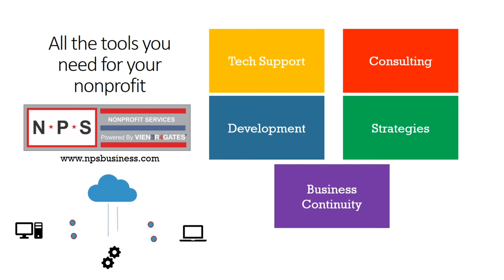Jillian Wilson Loyola commit Under Armour All-America 2018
Wayne talks with Loyola commit  Jay Wilson at  Under Armour All-America media day 2018